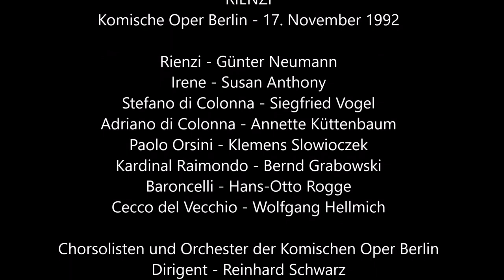Wagner: Rienzi (KOB 1992, R. Schwarz - Anthony, Küttenbaum; Günter Neumann, Vogel, Slowioczek u.a.)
Richard Wagner: "RIENZI" (KO Berlin, 17. November 1992)
(Schwarz - Anthony, Küttenbaum; Neumann, Vogel, Slowioczek, Grabowski, Rogge, Hellmich)
Dirigent: Reinhard Schwarz
Cola di Rienzi: Günter Neumann
Irene, seine Schwester: Susan Anthony
Stefano di Colonna: Siegfried Vogel
Adriano di Colonna: Annette Küttenbaum
Paolo Orsini: Klemens Slowioczek
Kardinal Raimondo: Bernd Grabowski
Baroncelli: Hans-Otto Rogge
Cecco del Vecchio: Wolfgang Hellmich